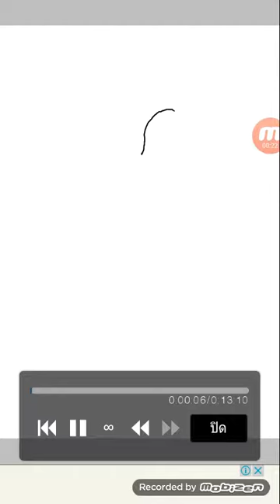วาดให้พี่title x3คะ